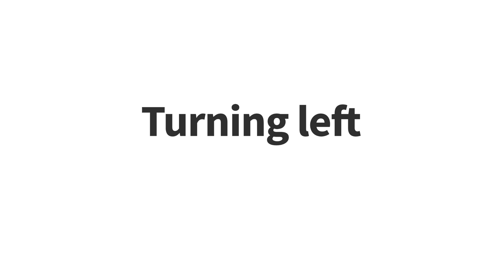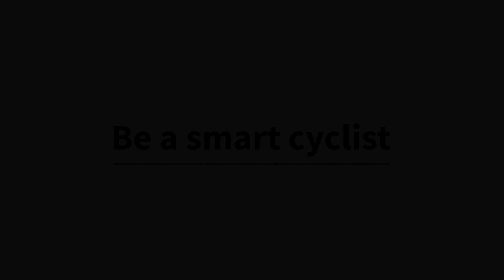Turning Left From A Side Road Onto A Main Road | Safe Cycling | Tredz Bikes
The best way to cycle safely through road junctions is to use a systematic routine. This will include looking all around you, communicating your intentions to other road users, choosing a suitable riding position and prioritising who goes first at the junction.

We’ve broken down the sequence of turning left onto a main road into clear steps to help you to ride safely and more responsibly.